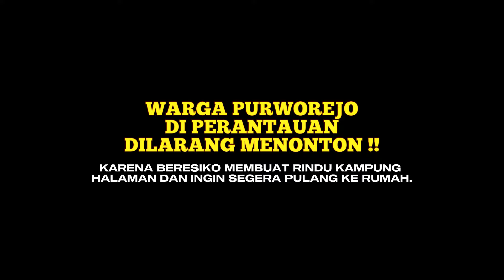MANISNYA PAS ?! DAWET KANTOR POS PURWOREJO CENDOL BALAP | MADHANG LUR EPS 13 KULINER INDONESIA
Dawet Kantor Pos Purworejo adalah tujuan kuliner khusus di Purworejo yang terkenal dengan dawet hitamnya sejak 1997. Gerobak dawet khas Purworejo berada di Kompleks Kuliner Kantor Pos Purworejo, buka dari pagi hingga malam.

Dawet hitam di sini disajikan dengan pilihan tambahan, seperti ketan hijau, dengan harga terjangkau sekitar Rp8.000 per porsi. Selain dawet, juga tersedia makanan ringan seperti bingle atau geblek, tahu goreng, dan tempe goreng yang merupakan hidangan khas Purworejo.

Tempat ini sangat direkomendasikan untuk dikunjungi karena menawarkan pengalaman kuliner autentik Purworejo dengan harga yang terjangkau.
SERUANG CREATIVE
Jln sawunggalih 142a, kutoarjo,
purworejo, jawa tengah.
Kami hadir dengan konten-konten menarik seperti "Madhang Lur", "Dolan Lur", "Mampir UMKM", "Separuh Hidup" dan "Njajan Lur", yang semuanya mengulas potensi unik Kabupaten Purworejo.

Dari keindahan alam hingga kekayaan kuliner, kami akan membawa Anda dalam perjalanan yang mendalam ke banyak wilayah di Purworejo.
Bergabunglah dengan kami untuk menemukan keajaiban dan pesona dari Purworejo.